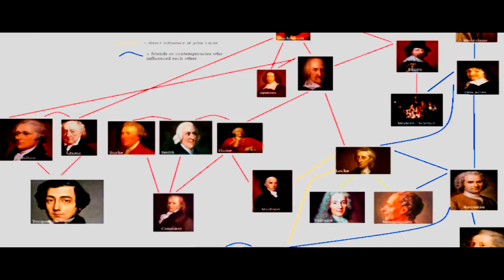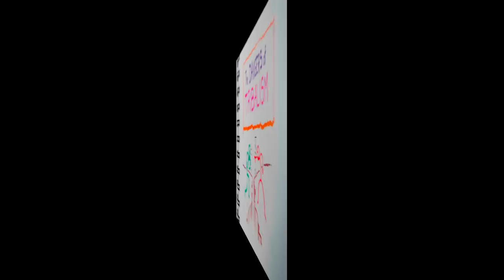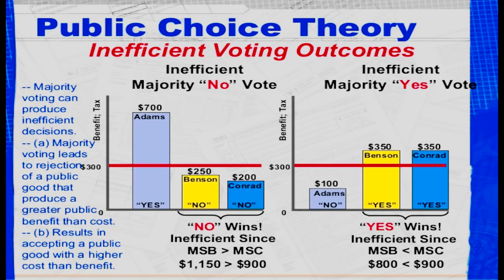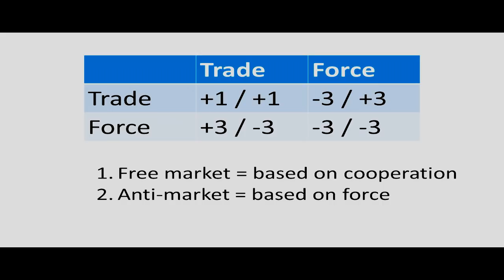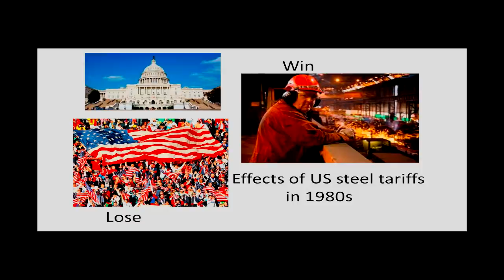Individualism vs. Collectivism (Reply to Distributist)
I try to clear a few things up.